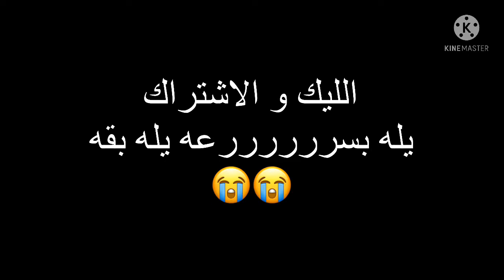تحدى الخسران ينفذ الأوامر